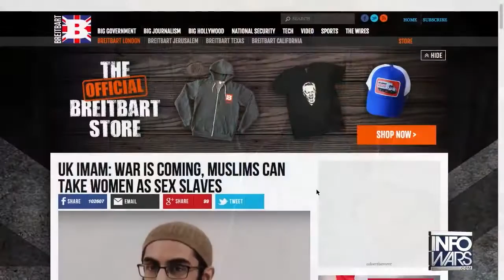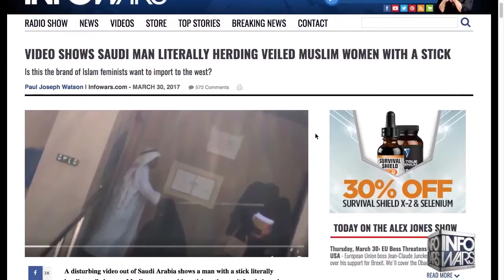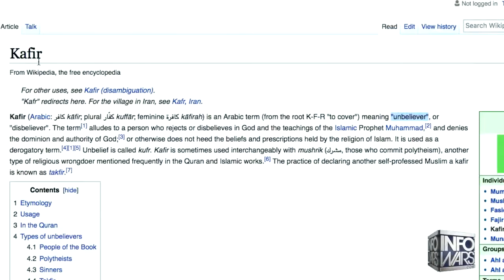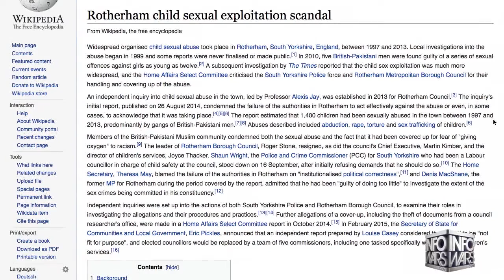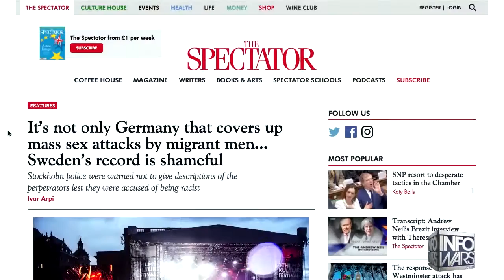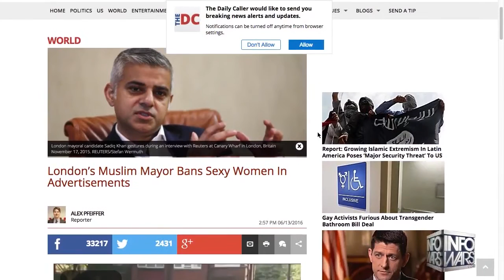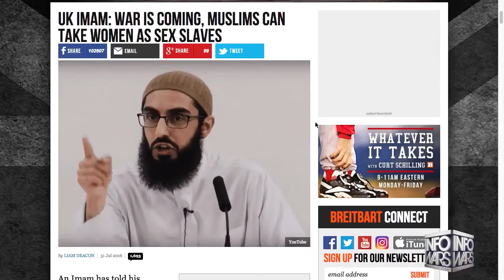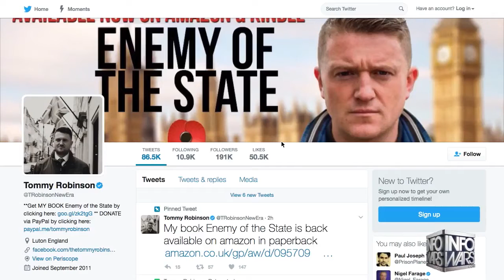Alex Jones And Tommy Robinson Discuss Current Situation In United Kingdom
Alex Jones And Tommy Robinson Discuss Current Situation